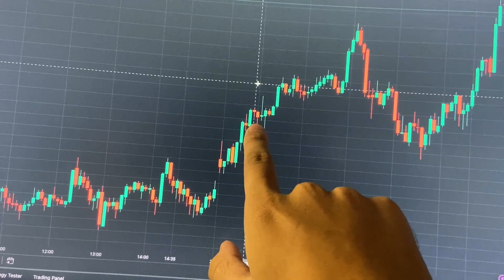VLOG #20 | -3,594 Loss in Bank Nifty Option's Trading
Join me on My vlog as I take you through a day in my life as a full time trader. In this video i'll show you -3,594 Loss in Banknifty Option's Trading. You"ll  get a behind-the-scenes look at my trading strategy, my daily routine, and my mindset as i navigate the volatile world of stock market. Whether you're a seasoned trader or just starting out, there's something in this vlog for everyone. So sit back, relax, and enjoy this exciting journey into the life of a full-time trader!